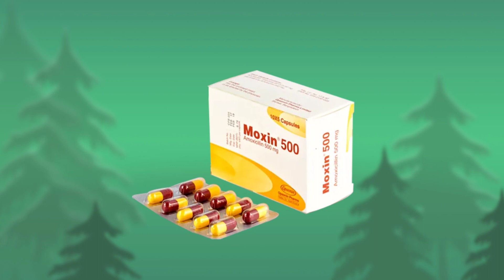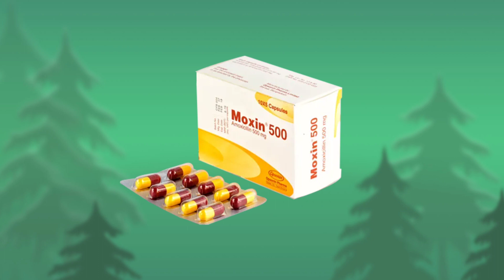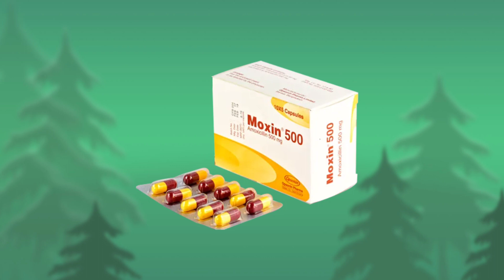Moxin 500 mg capsule bangla | moxin capsule এর কাজ কি | amoxicillin 500